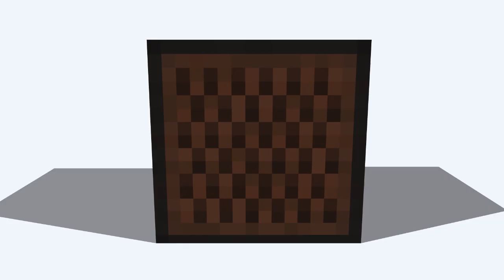♠ Twitch Livestream Hunger Games - 4 - w/ Subscribers!!! ♠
It might not seem like much, but it helps me out a ton.